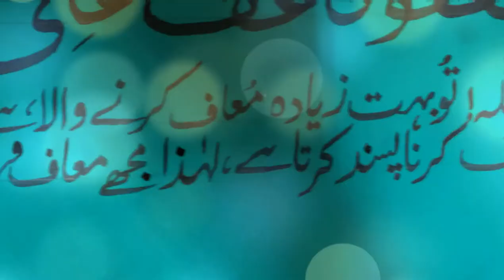How to write a beautiful Dua for last ramadan days , A short video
I am using ink on paper arabic calligraphy khat e thuluth script